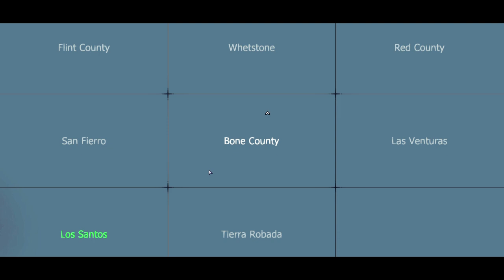MTA DAYZ - TOP GTA | HIGHLIGHTS MOMENTS #9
►Lee la descripcion para mas informacion

►Mi Discord: v o d o q u e🐊#5872

(Todos los creditos para InfinityMods)

-Grabo con la grabadora de windows 10
-Edito en Filmora9

►Cacteristicas de mi pc:
-Procesador AMD Ryzen 3200G 3.6GHz
-Placa de video integrada VEGA 8 1250MHz
-Memoria Ram 16GB
-WD Green Sata SSD 1TB
-Fuente Aureox 600w certidicada
-Placa madre ASRock A320M-HDV R4.0
-Gabinete Kolink Inspire X1
-Monitor e view

►Perifericos:
-Mouse NOGA Sektor

►Tags ignorar
Minecraft: Quad Mountain Survival w/Nova Ep.61 - THE DARK CASTLE
Minecraft: Hershels Land w/Nova & Dan Ep.91 FINALE - COMPLETED LAND!!
Random Team Fortress 2 Creaturing w/ Kootra Ep. 7
The Creature Defender Ep. 24 (Dungeon Defenders)
The Creeper Hunter | The Minecraft Project |
irst Kiss Gone Wrong! | The Simdicate Project
Black Ops Zombies | Returning From Death! | Syndicate & Kate [Part 12]
The Amazing Spider-Man Walkthrough / Gameplay Part 19 - Hunting Hunters
Minecraft: SkyBlock 2.0 w/ Mark and Nick Ep. 9 - Sword Block Digging
GROWN MAN CRIES! SCARIEST VIDEO GAME EVER! Slender
DayZ #3 "EPIC BIKE" With my Girlfriend KPopp #3
You NEED A Haircut
Black Ops: MANIAC!!!
CANT WE ALL JUST GET ALONG? - Amnesia: Custom Story - Part 7 - Tenebris Lake
DayZ: Zombie Apocalypse Survival Ep. 5 - Poor Adam
MY GIRLFRIEND PLAYS! - SLENDER - Part 6 - Let's Play
BATTLEFIELD 4 LEAKED!!
"Minecraft QUICKSAND ! Creeper Trap !" "MY HOUSE IS ON FIRE !!" "Minecraft: t3c Parkour - Stage 11 - Stupid Laggy Library!" "Paladins Quest 2: Engineering" "DayZ:
 Zombie Apocalypse Survival Ep. 5 - Poor Adam" "The Minecraft Files : 236 - Pier / Boat Dock (HD)" ""TREETOP SURPRISE!" Minecraft Spatial Distortion Ep. 20 w/ Chim & ClashJTM
 (HD)" "The Ultimate Mob Trap Creation ! | The Minecraft Project | thesyndicateproject "the minecraft project
"Minecraft WORKING GARAGE ! Sliding Shutter Door !" "Minecraft RETRO SEED ! 1.7.3 WOLF !" "Minecraft: Tennis w/ SkyDoesMinecraft!" "Tekkit Part 11 - Simon's Close-up!"
"Minecraft: Survival Let's Play Ep. 30 - Spawner 2.0" "Minecraft: AstroCraft Mod Spotlight - An Outer Space Realm!" "Mathcraft: Piston w/ IChooseMoo S1E12" "Minecraft - THE WALLS
 - Ft. Ipodmail - Brenybeast - PotatoOrgy!" "Minecraft - AMNESIA MINECRAFT SAVING CHUNKS" "Wob Your Tits Song | The Minecraft Project | 244" "Exploration Finds Awesomeness |
 The Minecraft Project | 245" thesyndicateproject the minecraft project
"Minecraft WORKING GARAGE ! Sliding Shutter Door !" "Minecraft RETRO SEED ! 1.7.3 WOLF !" "Minecraft: Tennis w/ SkyDoesMinecraft!" "Tekkit Part 11 - Simon's Close-up!" "Minecraft:
 Survival Let's Play Ep. 30 - Spawner 2.0" "Minecraft: AstroCraft Mod Spotlight - An Outer Space Realm!" "Mathcraft: Piston w/ IChooseMoo S1E12" "Minecraft - THE WALLS - Ft. Ipodmail - Brenybeast - PotatoOrgy!" "Minecraft - AMNESIA MINECRAFT SAVING CHUNKS" "Wob Your Tits Song | The Minecraft Project | " "Exploration Finds Awesomeness | The Minecraft Project |" thesyndicateproject the minecraft project
is LakeGIRLFRIEND SCARES ME WHILE PLAYING D: - Pewds and Cry Plays: Gmod: Scary Maps - Part 1Random Team Fortress 2 Creaturing w/ Kootra Ep. 10The Creature Overlord Ep. 50 "Invasion Force"Tags (ignore)
"Minecraft WAR PIGS ! Machine Gun Gammon !" "Minecraft: Piston Powered Wheat Farm! (Peaceful Map Update)" "Paladins Quest 2: Angry Spiders!" "Steam Sales, Procrastination, and YouTube 101" "Minecraft: Super Pirate Battle Royale - Chim vs. Frodo Round 1 (HD)" "Minecraft Mod Review - Resurrection Feather Mod! Revive Mobs!" thesyndicateproject the minecraft project